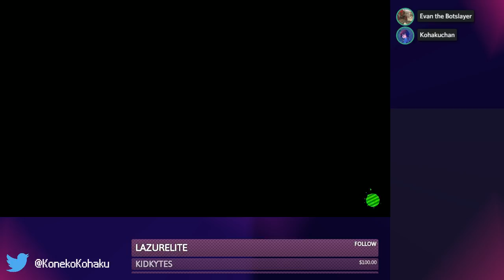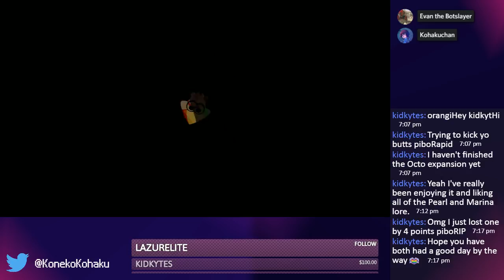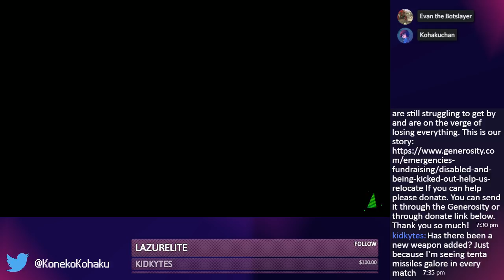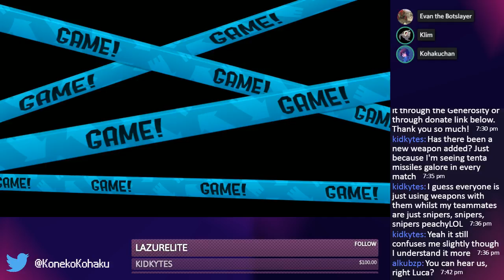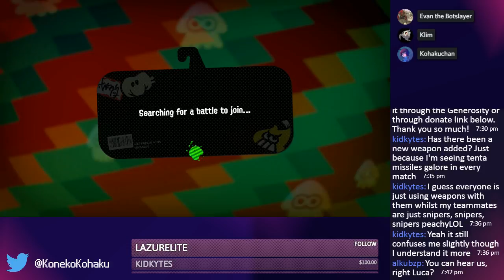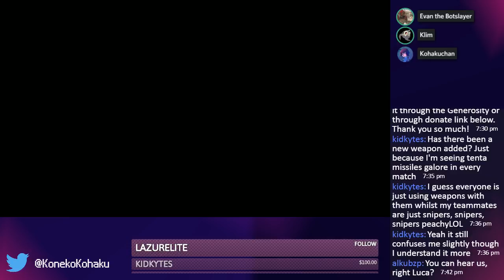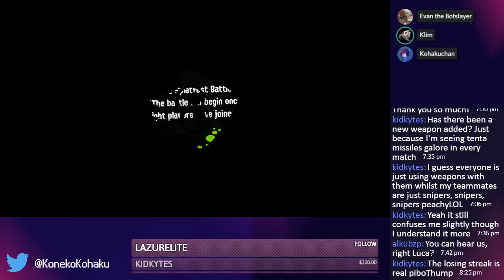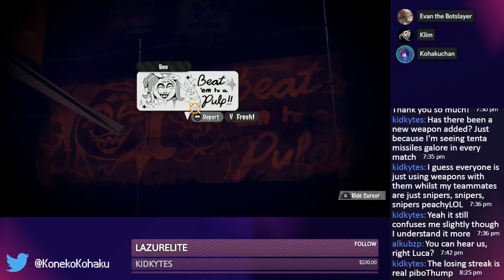Construction Zone Stream: Splatoon Splatfest Pulp vs. No-Pulp!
Classic stream archive of Splatoon 2.